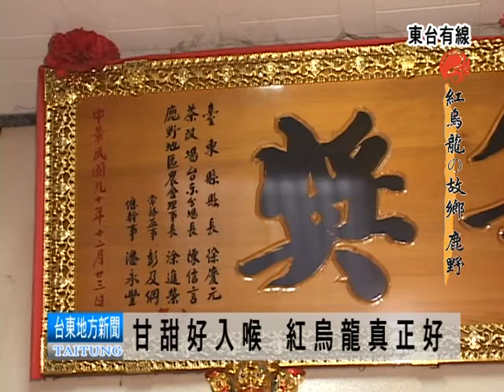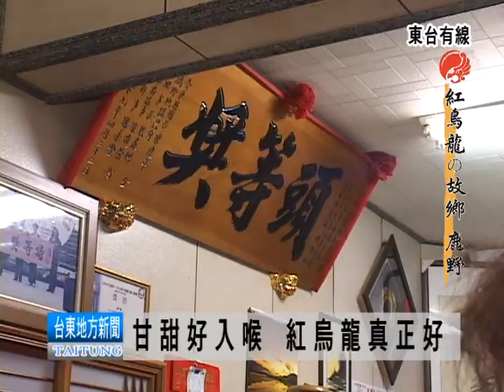紅烏龍故鄉鹿野鄉(新峰).mpg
傳承第二代的廖縣山，人稱他為阿山哥。阿山哥曾經任由家傳的阿薩姆茶樹荒廢，長成2層樓高，後來決定重新經營茶園，把阿薩姆茶樹修剪矮化，而做出來的茶，就叫阿公茶，非常廣受大家喜愛。阿山哥說，好喝的茶要天時地利人和三合一，缺一不可。